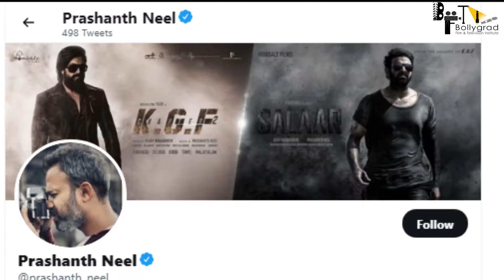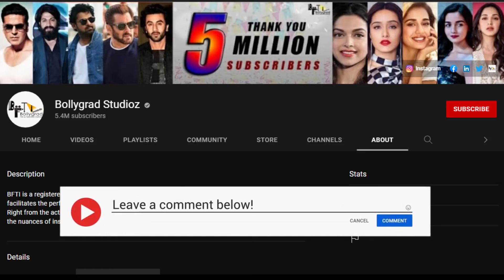K.G.F 2 | 61 Amazing Facts | Yash | Srinidhi Shetty | Sanjay Dutt | Prashanth N | Hombale Films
0:00 Intro
1:50 What will be the Star Cast of the Most Awaited and anticipating Movie "K.G.F 2"?
3:00 Under Which Production is "K.G.F 2" Being Produced? And what was the Recent Rumours About the Production of the Movie?
3:40 Who was the Person behind the Request and Support for a PAN India Release of the Movie "K.G.F"?
5:00 What is the Reason Behind the name "Yash"? When Can We Expect the Release of the Movie "K.G.F 2"?

किसकी वजह से बनी केजीएफ भारत की नंबर 1 एक्शन फिल्म? सालार और केजीएफ के टकराव का क्या नतीजा होगा? क्यों बदला नवीन कुमार गोडा ने अपना नाम?

हाल ही में, प्रशांत नील ने ट्विटर पर fans को inform किया कि musician रवि बसरूर केजीएफ: चैप्टर 2 और सालार दोनों के लिए संगीत तैयार करेंगे। उन्होंने रवि के साथ एक तस्वीर share की और लिखा, "one and only place जहां kgfchapter2 और salaar एक दूसरे को क्रॉस कर सकती है, वह है @BasrurRavi Studio!!! खुद जादूगर के साथ संगीत पर काम करना एक बेहतरीन एक्सपीरियंस रहा।"

K.G.F 2 Team and Whole Crew and Cast is Deeply Shocked from Siddarth Shukla's Sudden Demise!!

Credits:
VO- Hasti Chandresa
Writer- Simran Rawat
Editor-  Manav Aggarwal

Thumbnail - केजीएफ की तकरार सालार से!